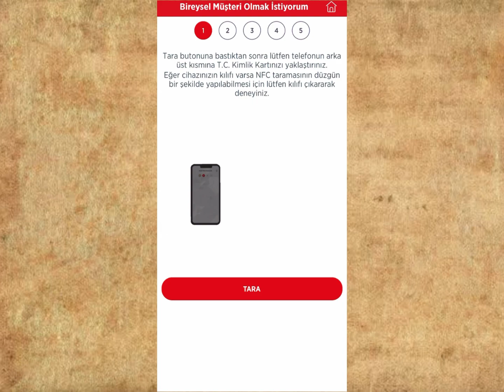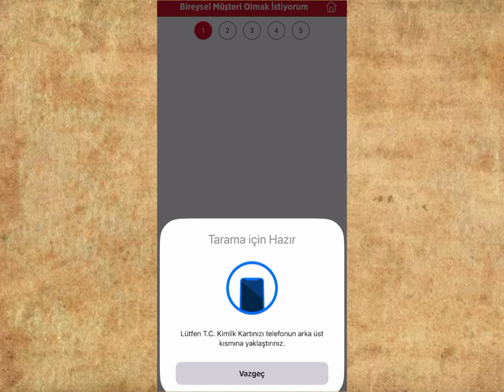Ziraat Bankası NFC Kimlik Okutma - Ziraat Bankası Kimlik Taraması Nasıl Yapılır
Bu video da muhtemel fayda göreceğiniz konular